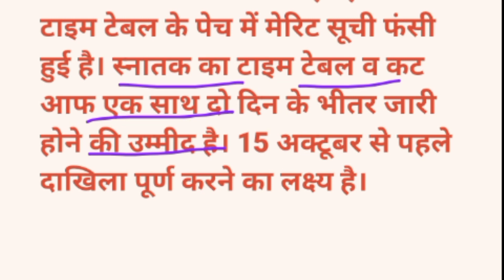काशी विद्यापीठ में कब तक आयेगा कट ऑफ/mgkvp entrance exam cut off 2021/mgkvp official cut off 2021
काशी विद्यापीठ कॉउंसलिंग के लिए महत्वपूर्ण जानकारी | Mgkvp counselling 2021 | Mgkvp latest news 2021
Mgkvp counselling prosess 2021/mgkvp entrance exam counselling 2021/mgkvp letest news today/mgkvp.
Mgkvp New notification 2021/Mgkvp letest news today/mgkvp news.
Mgkvp entrance exam result 2021/Mgkvp entrance exam 2021 ka result kab aayega/mgkvp councelling 2021.
काशी विद्यापीठ आज की एक ऑफिशियल नोटिफिकेशन | Mgkvp exam news today | Mgkvp today letest news.
mgkvp counselling information 2021.
mgkvp news today.
mgkvp.
mgkvp semester exam news.
mgkvp today exam notification.
काशी विद्यापीठ परीक्षा 2021 ।
महात्मा गांधी काशी विद्यापीठ।
mgkvp today letest news.
mgkvp today exam update.
kashi vidyapith exam date 2021.
mgkvp letest news 2021.
kashi vidyapith information today.
Study Fast Abhay Awasthi.
mgkvp exam notification.

Hashtag.

2..FACEBOOK.